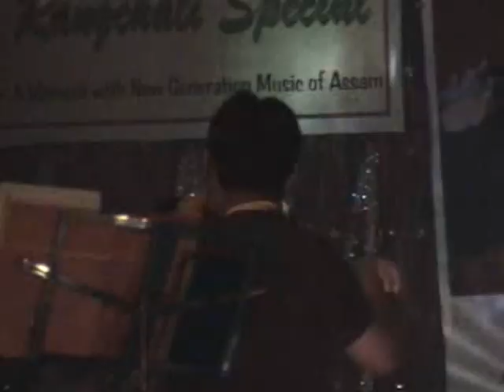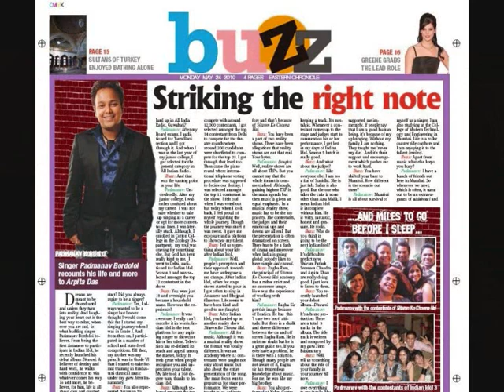PADMANAV BORDOLOI'S SHOW REEL